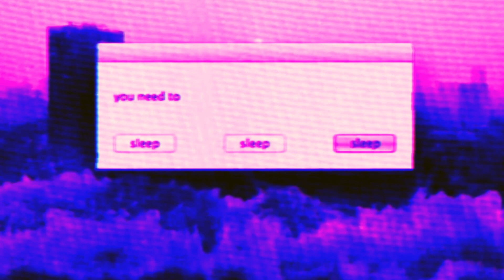Do you need to sleep?... | a dreamy playlist for when you can't sleep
get some rest. :)

00:00 Lotus - Formless Sleep
3:50 Colors of Illusion - Still Sleeping
7:57 Dreamy Brown Noise (This is a track on the playlist, don’t skip 🙂)
12:05 Silent Hill 2 OST - White Noiz
13:29 Liminalyx - Cold Loneliness
16:48 Elijah Lee - Dreamy